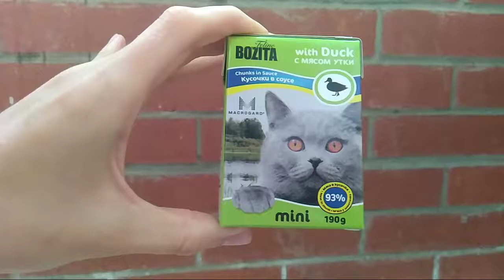Bozita mini утка